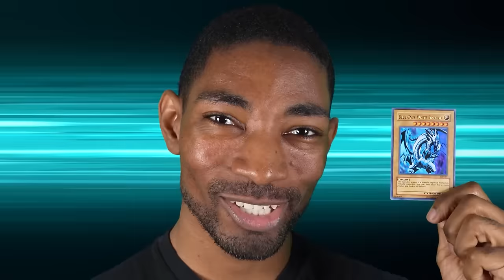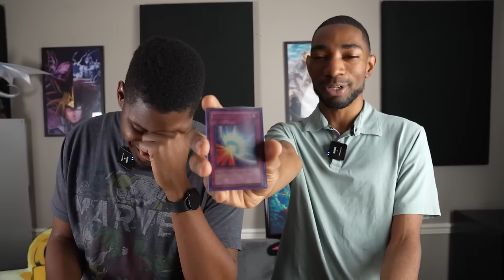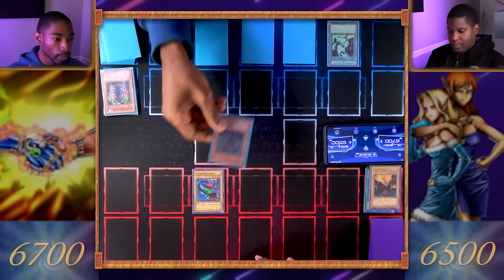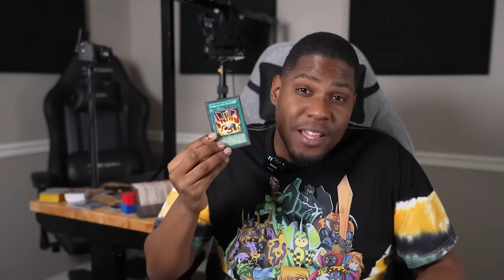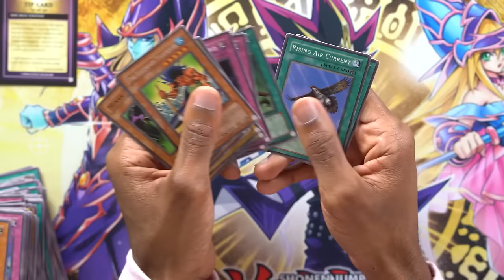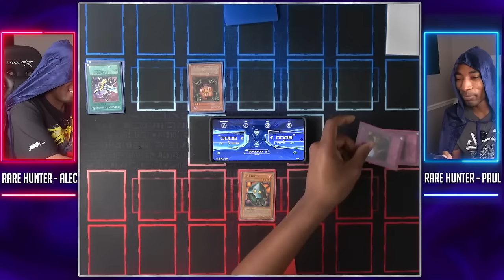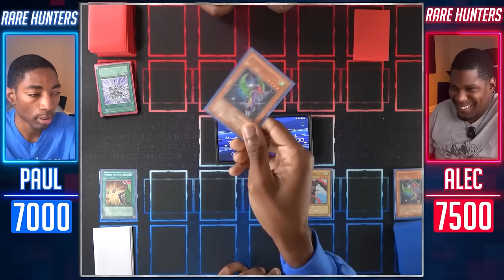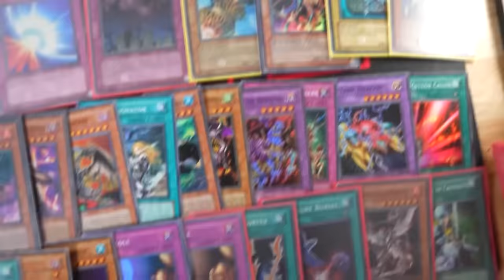Rare Hunters | Retro Yu-Gi-Oh Progression Series! Winner Takes Loser's Rarest Card!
The complete episode compilation of Rare Hunters: the progression series where Paul and Alec open classic Yu-Gi-Oh packs, build decks from them, and stake their rarest card on a Duel! From Legend of Blue-Eyes White Dragon through Flaming Eternity!